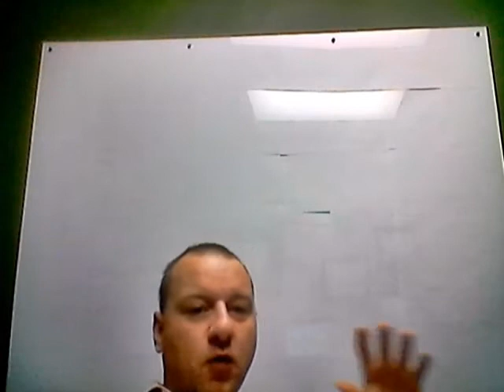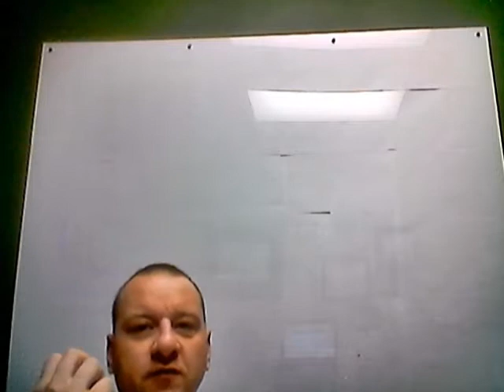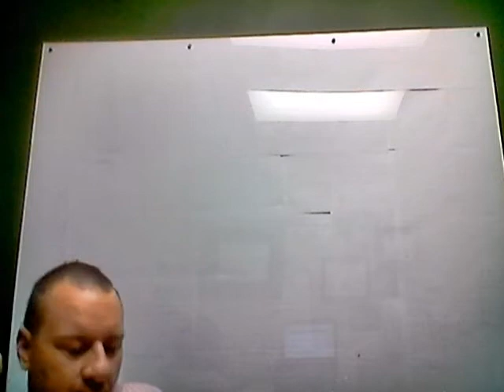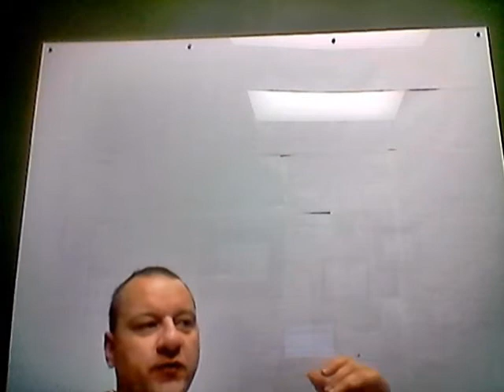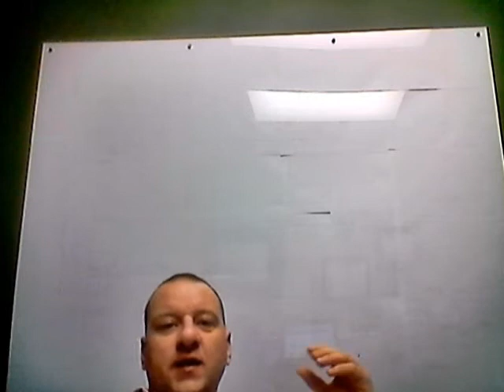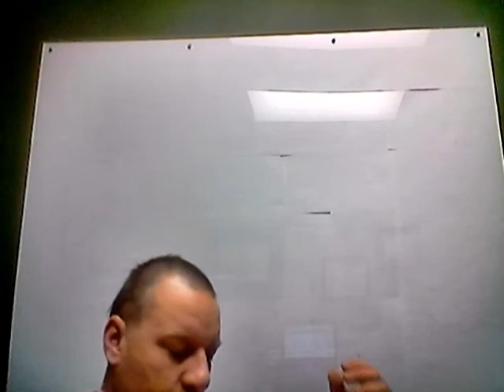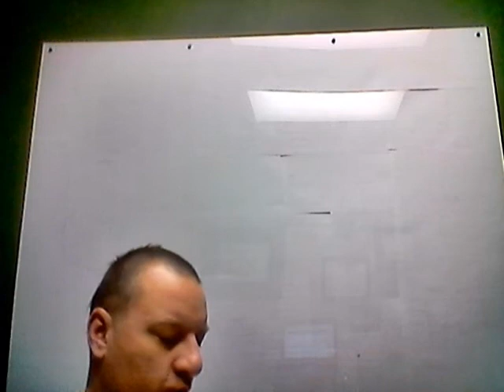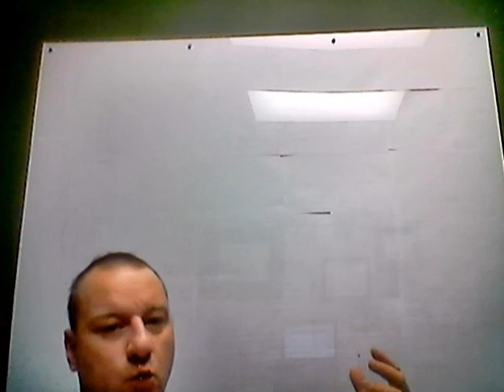Auditing & Assurance: Chapter 7 - Understanding and Testing Clients Internal Controls (1 of 1)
Apr 16 lecture (1 of 1)